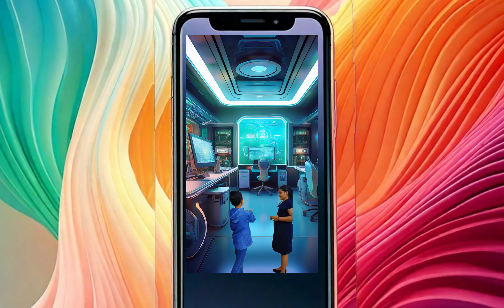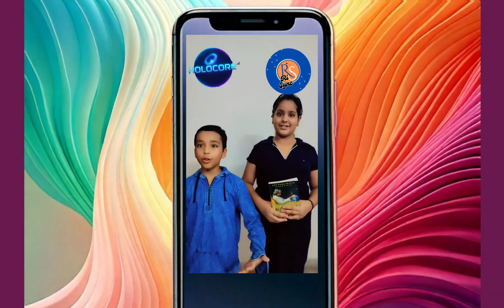Imagine Talking to APJ Abdul Kalam… in AI! 🤖✨ | HoloCore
Welcome to HoloCore — the world’s first AI-powered holographic tribute platform, where history’s greatest minds are brought back to life.

🧠 Whether it’s a scientist, freedom fighter, artist, or your neighborhood hero —
HoloCore lets you walk through their thoughts, hear their words, and feel their impact like never before.